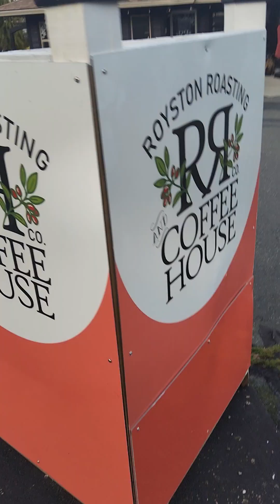series of documentaries of Courtenay, B.C.(5)